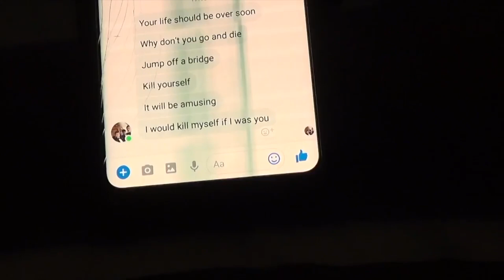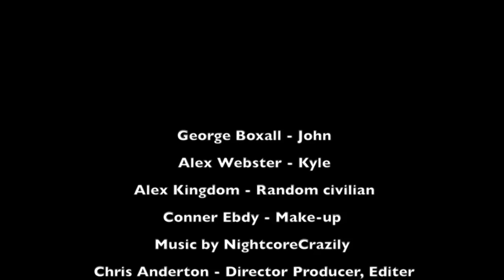FMP FOCUS GROUP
The video used in the background was my final major project from last year.